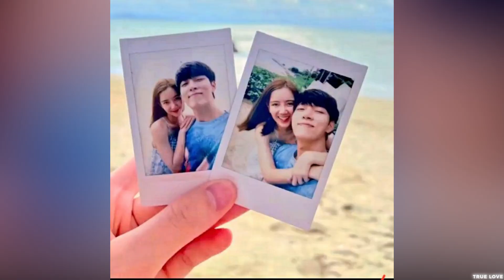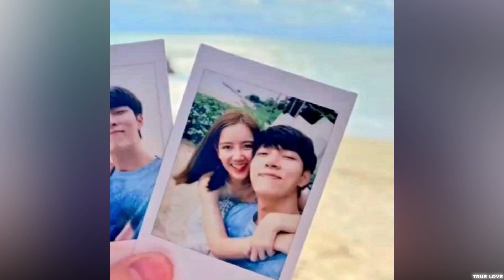ก็อต ริชชี่ - ทุกวันได้ไหม 💘💘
Credit Thanks🙏 :
คลิปต่างๆจาก FC
รูปจากแฟนคลับ
ig richyoranate, ig gxxod
เพลง:  - ทุกวันได้ไหม - หนุ่ม กะลา ฟีเจอริ่งกับ : พี่เบิร์ด

อิทธิริช ก็อตริชชี่, ริชชี่ก็อต, ก็อต อิทธิพัทธ์, ริชชี่ อรเณศ, ทุกวันได้ไหม - หนุ่ม กะลา ฟีเจอริ่งกับ : พี่เบิร์ด